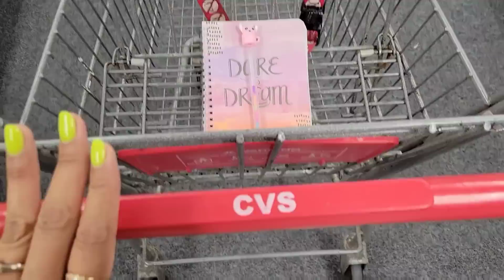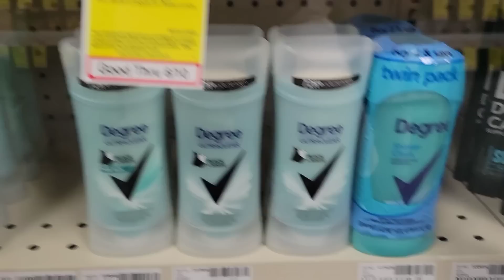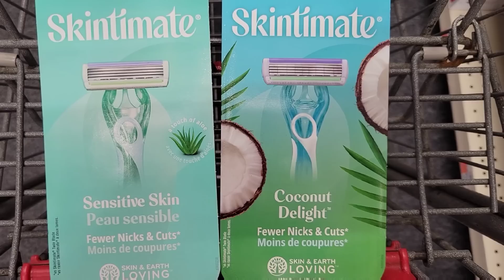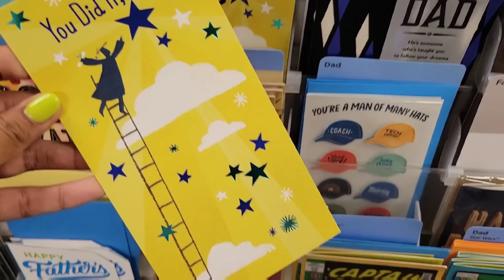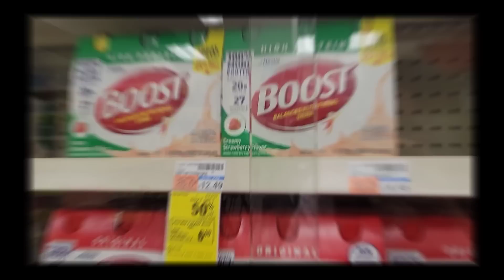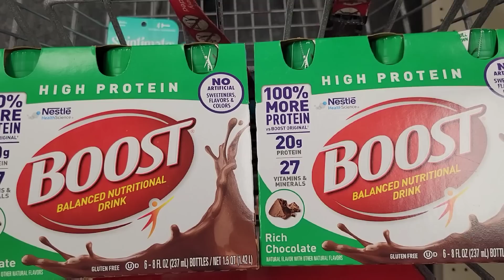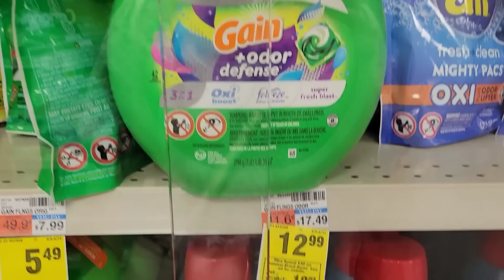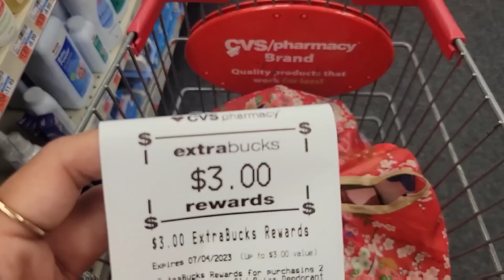una compra CALIENTE y 100% DIGITAL 🔥🔥